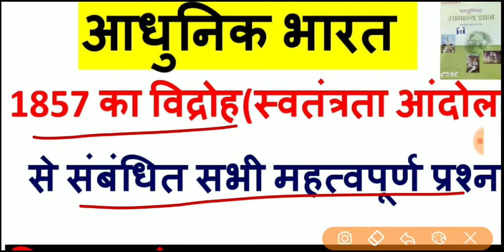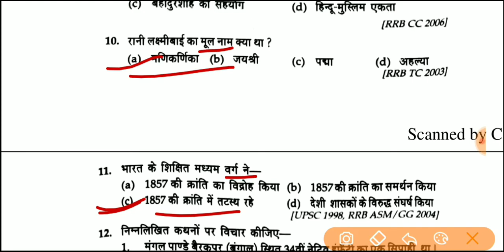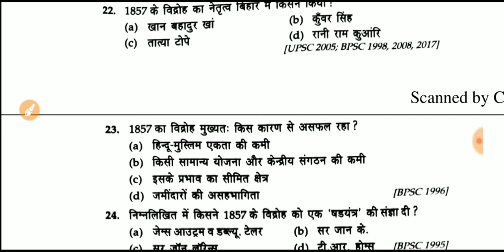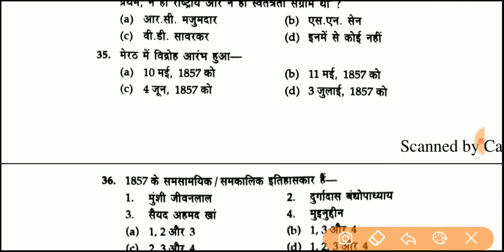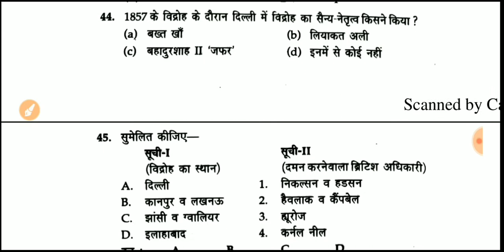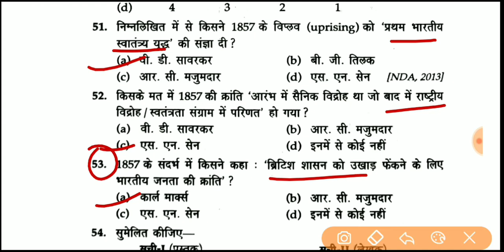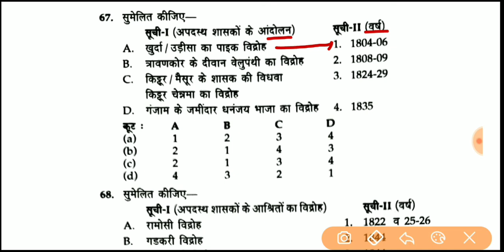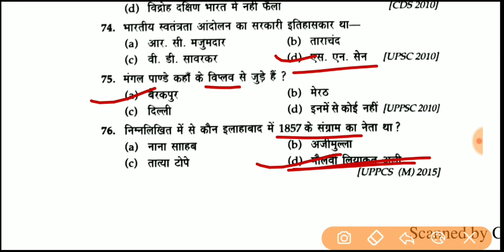1857 का विद्रोह से संबंधित सभी महत्वपूर्ण प्रश्न | Modern History Important Questions in Hindi ...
1857  का विद्रोह से संबंधित सभी महत्वपूर्ण प्रश्न | Modern History Important Questions in Hindi ..

1857 ka kranti
1857 ka vidroh
18 so 57 ka vidroh